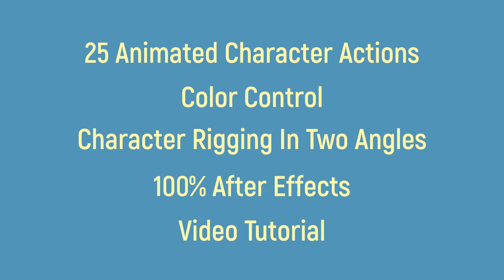Character Animation Kit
Color control
No plugins required
Fast rendering
Very easy to use
Video help